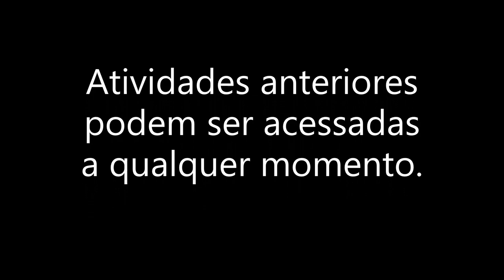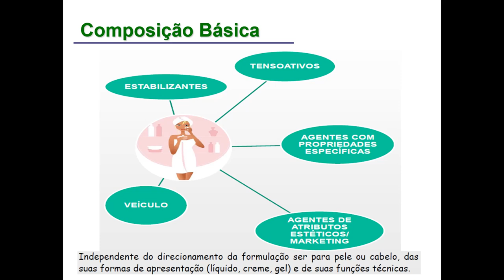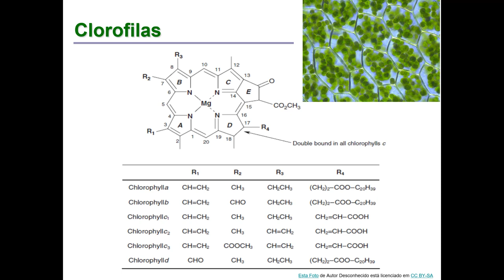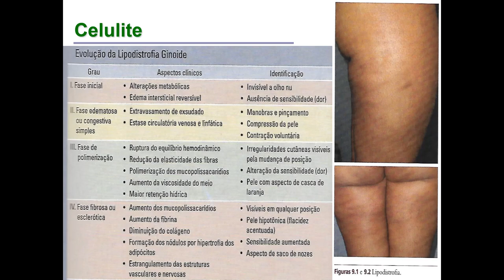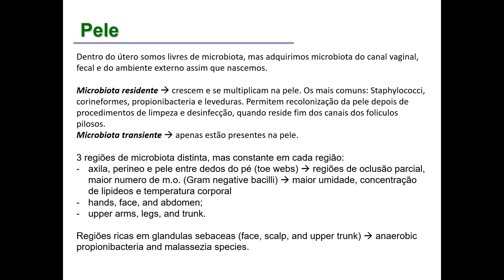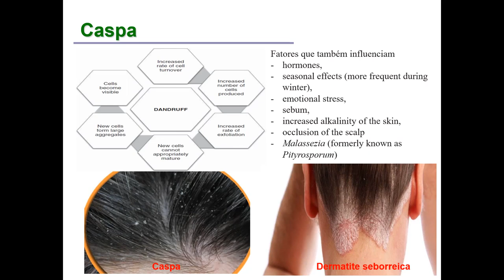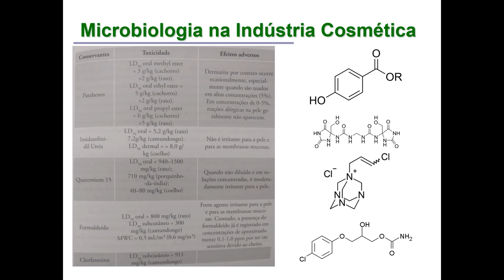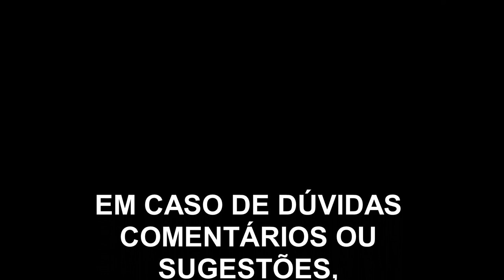Sala 23 - BIOTECNOLOGIA DOS COSMÉTICOS editado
Palestrante: Bernardo Dias Ribeiro
Mediadora: Sheila Albert dos Reis

O desenvolvimento de produtos cosméticos tem demandado muita pesquisa e inovação tecnológica. A biotecnologia, abordando o estudo do microbioma da pele, ativação e inibição de enzimas presentes na derme e epiderme, ou até mesmo a produção de peptideos que influenciam no controle e expressão do DNA, se integra a essa ideia, assim como uso de micro-organismos e enzimas industriais para geração destes novos produtos.